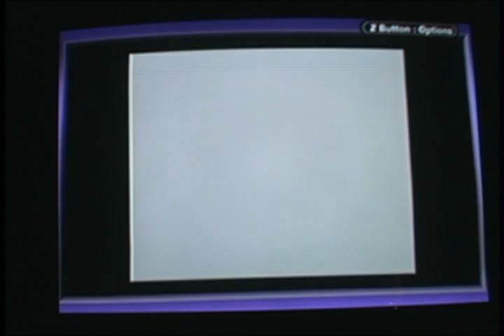Pokemon Silver: Will Battle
The first of the Elite Four. Pretty easy to beat.

Xatu Lv 40
Xatu Lv 42
Jynx Lv 41
Exeggutor Lv 41
Slowbro Lv 41